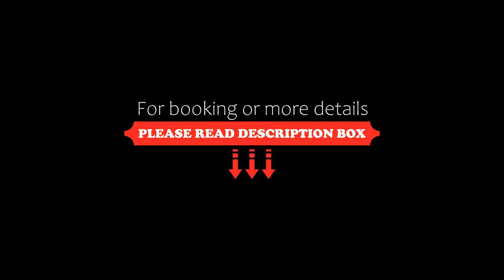Atlantic Reach Resort, Newquay, United Kingdom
About Property:
Boasting spacious grounds, an indoor swimming pool and a 25 m outdoor swimming pool, gym and fitness studios, Atlantic Reach Resort is located in the countryside on the outskirts of Newquay.
At the resort, the rooms have a patio area. Atlantic Reach Resort offers some properties that include pool views and each property comes with it's own bathroom, kitchen and living area.
At Atlantic Reach Resort, swim...
Property Type: Resort
Address: Whitecross Newquay, Newquay, TR8 4LX, United Kingdom
Searching For
1. Atlantic Reach Resort - Newquay - United Kingdom
2. Atlantic Reach Resort - Newquay - United Kingdom Address
3. Atlantic Reach Resort - Newquay - United Kingdom Rooms
4. Atlantic Reach Resort - Newquay - United Kingdom Amenities
5. Atlantic Reach Resort - Newquay - United Kingdom Offers and Deals
Audio Credit:
Track Title: Reasons To Hope
Artist: Reed Mathis